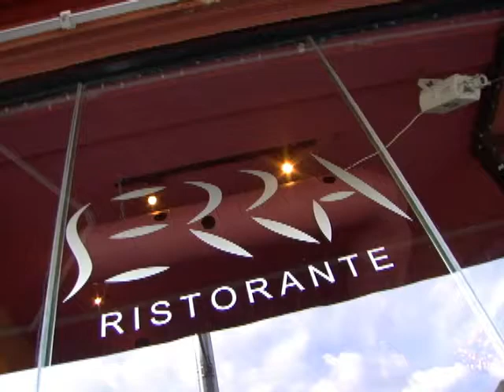SERRA RISTORANTE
Come in and find out what your friends in the Annex have been raving about for 11 years! Conviniently located on Bloor Street, One block west of Spadina, SERRA Ristorante offers an outstanding dining experience, regardless of the occasion. Our diverse menu abounds with our chef's sumptuous creations, each imbued with vibrant colour, life and flavour. ...